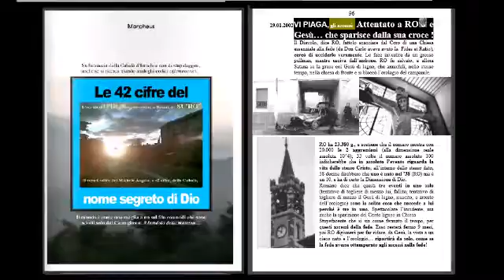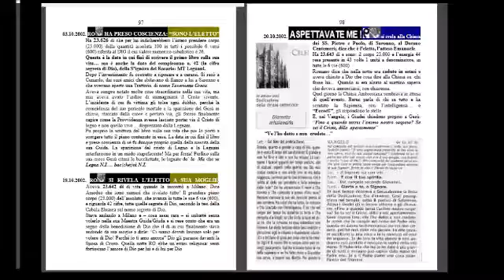Domani 20 10 sono 14 anni che segnalai alla Chiesa la PARUSIA DI GESU' su di me